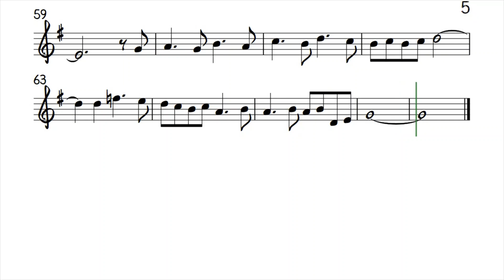It's Not For Me To Say F Horn Alto Recorder Sheet Music Backing Track Play Along Partitura